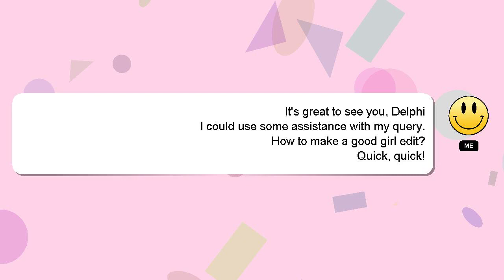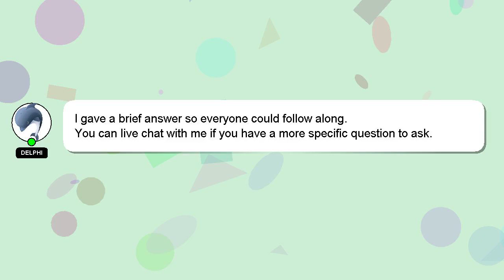How to make a good girl edit?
Let me give you a brief introduction of who I am, Good day, I am Delphi. I am happy to help you with your questions. - How to make a good girl edit?

Don't hesitate to leave a comment or start a chat if you have a more specific question. Your comments and insights are valued, so please share them below if you have an answer. I will 'heart' your answer as a sign of appreciation.

*2 What we are experimenting :*